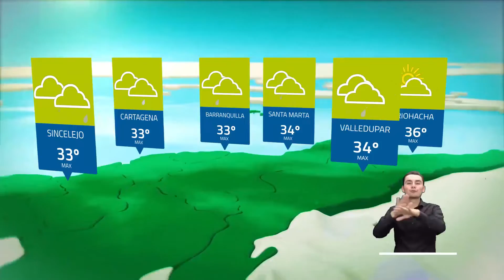Pronóstico del tiempo - Tarde martes 7 de junio 2022